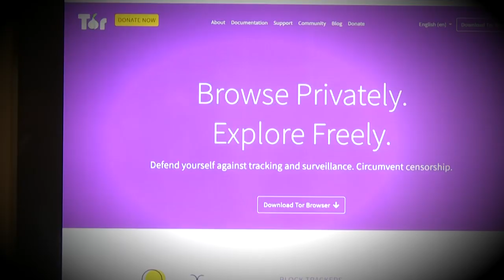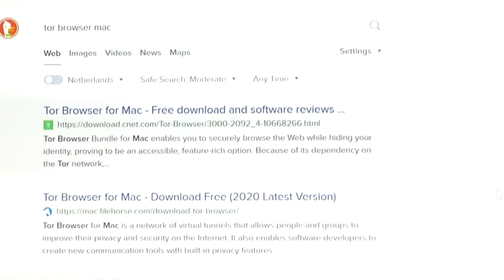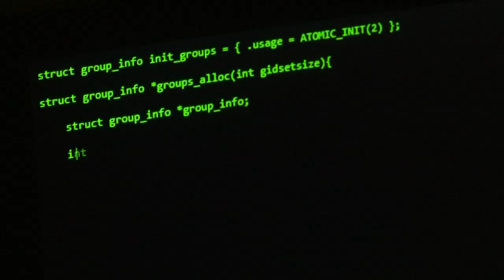Dark web offers cloak for criminal activity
The dark web is the back alley of the internet, and inside you can find heroin, ketamine, and cocaine.